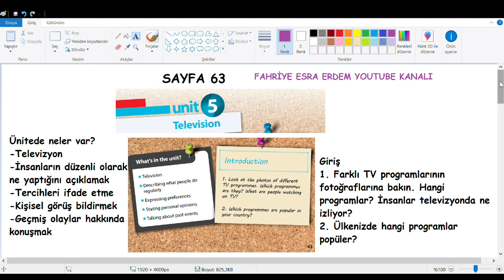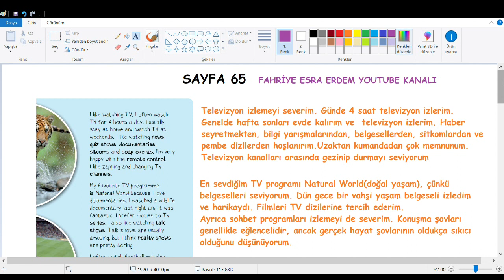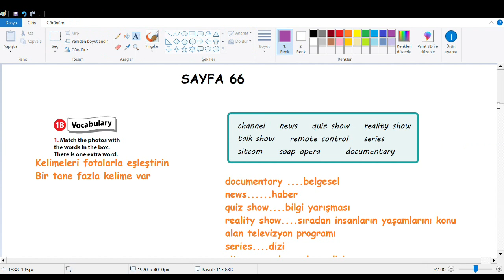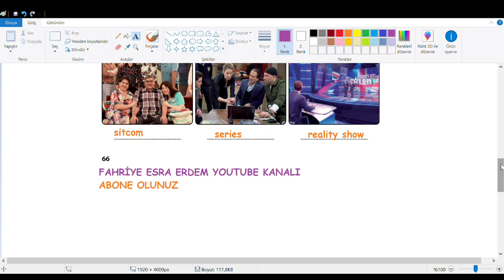7. Sınıf İngilizce Ders Kitabı Cevapları Kök e Yayınları Sayfa 63-64-65-66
7. Sınıf İngilizce Ders Kitabı Cevapları Kök e Yayınları Sayfa 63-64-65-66